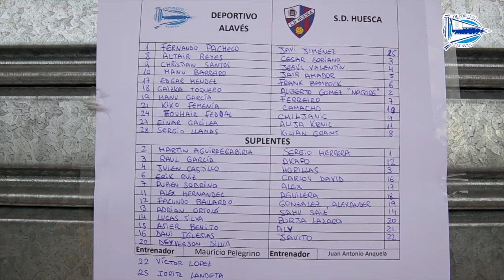Pretemporada, Deportivo Alavés vs Sociedad Deportiva Huesca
Partido de pretemporada entre el Deportivo Alavés y el Sociedad Deportiva Huesca
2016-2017